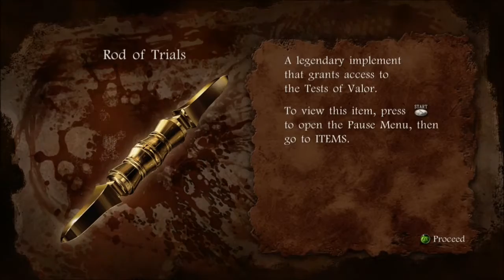Ninja Gaiden II w/Master MariK Episode 3 "The Wolverine"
Join Master MariK as he journeys across the land as a Master Ninja to prevent the return of the Archfiends.

Ninja Gaiden is owned by Team Ninja.

This video was recorded for educational and entertainment purposes and to demonstrate the joy of Ninja Gaiden.